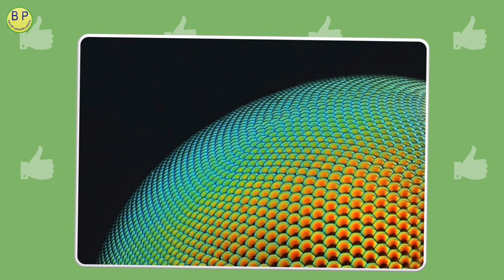Micro World - 1 ஆச்சரியமூட்டும் மைக்ரோ புகைப்படங்கள்!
Interesting video about the unimaginable micro world we are in. No photoshop or editing. All of the images depicts the beings in its natural form. Bundled with interesting information about the beings as well.

Animation is created by Bale Pandiyan.

Time Frame

Ant 00:00
Intro 00:15
Tiger Beetle 00:27
Robber Fly 00:58
Ball-point Pen 01:36
Human Hair 01:55
Moth 02:15
Spider 02:50
Book 03:18
Butterfly Egg 03:35
Butter Fly Proboscis  03:51
Copper 04:15
Exit 04:34
End 04:57